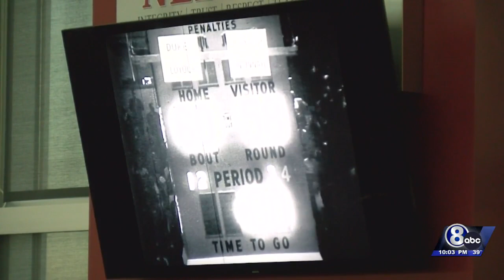Husker men's basketball team inspired by 1963 Loyola documentary